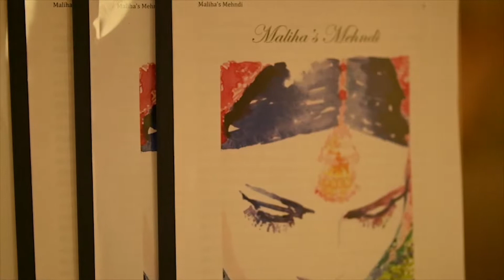INDIAN MEHENDI NIGHT HIGHLIGHT BRISBANE AUSTRALIA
photographybyzee